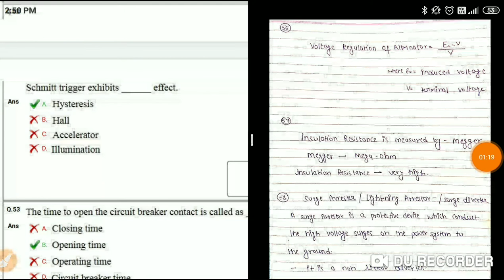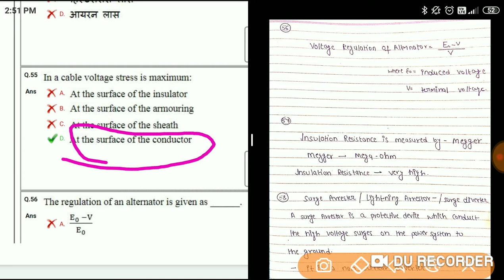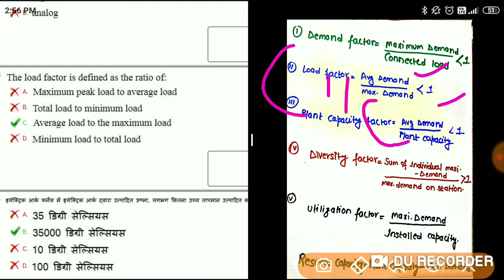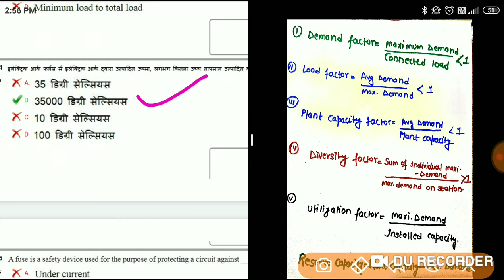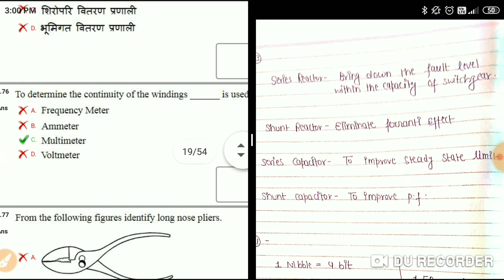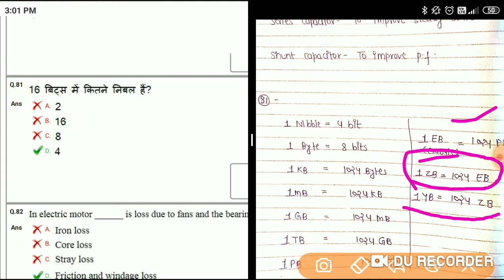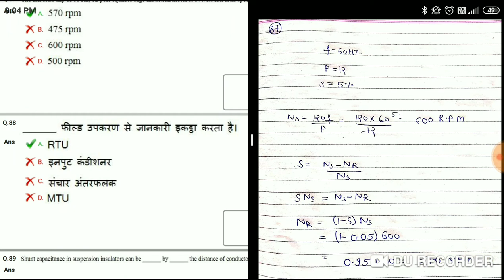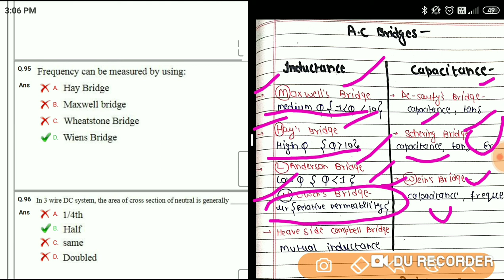UPPCL JE ELECTRICAL PREVIOUS YEAR 25 NOVEMBER 2019 SECOND SHIFT PART-2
uppcl je electrical previous year paper

Based on-uppcl junior engineer electrical previous year paper with solution.

PURPOSE  only.

Show your support :
We would love to know your views.

Electrical whiteboard is dedicated to the well being of the students. if you are preparing for junior engineer and other technical exam then Electrical whiteboard will surely help you by providing maximum previous year paper.